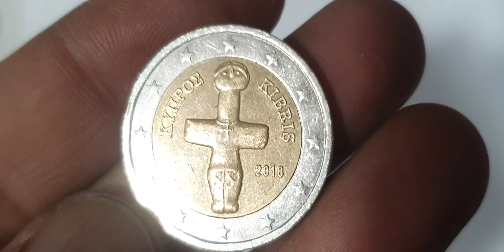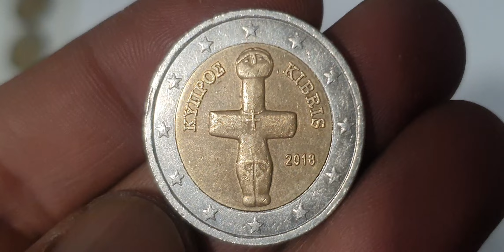The 2€ Coin That’s Worth €50,000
Cyprus Super 2€ 2018 Coin Worth? youtube coin rare collectiblecoins collection rarecoincollection numismatics currency numizmatics rarecoins money numismaticcollection rara rarecoin coincollecting #@Rajashani5093

Cyprus
2 euro

Top class cyprus 2 euro 2018 super coin.cyprus coins worth money.euro coins worth money.